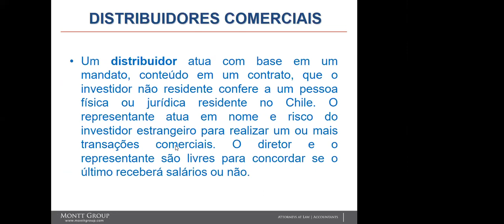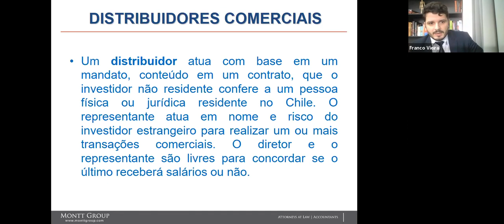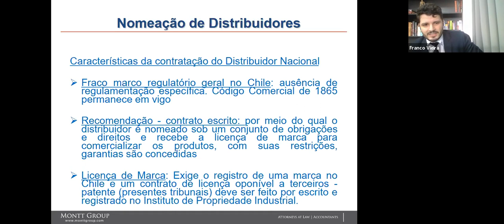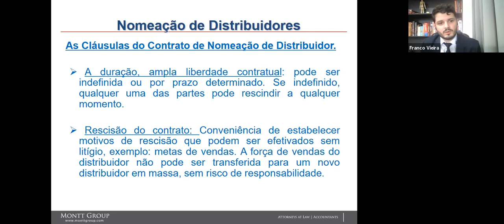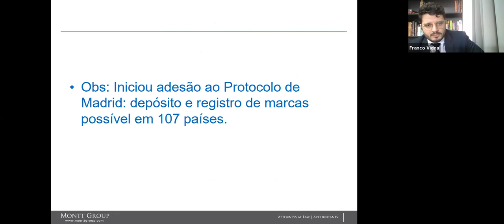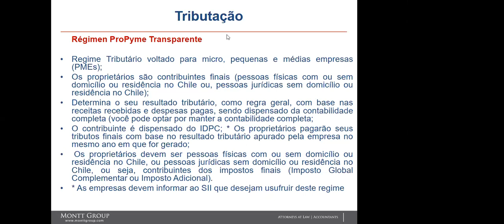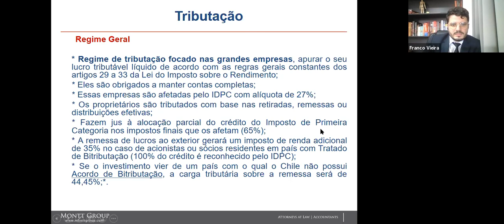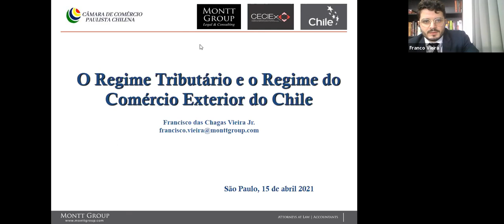O REGIME TRIBUTÁRIO E O REGIME DO COMÉRCIO EXTERIOR DO CHILE 20210422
O REGIME TRIBUTÁRIO E O REGIME DO COMÉRCIO EXTERIOR DO CHILE